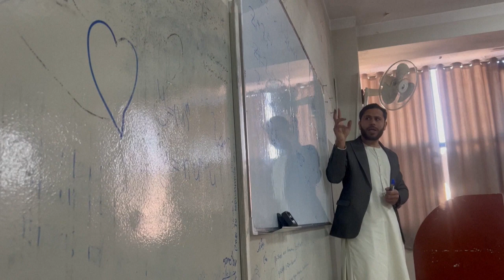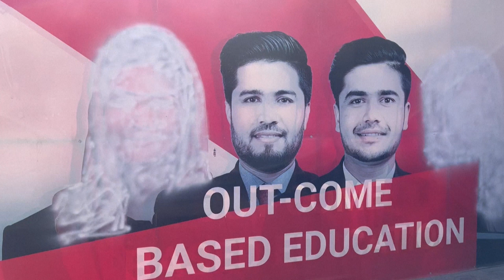Universidades retomam as aulas no Afeganistão; veto às mulheres persiste | AFP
As universidades do Afeganistão retomaram as aulas nesta segunda-feira (6), mas apenas os homens retornaram às salas, porque as alunas permanecem vetadas dos centros de ensino superior pelo governo Talibã.